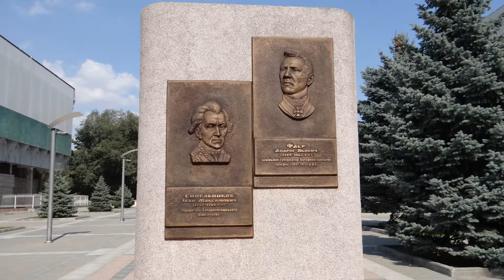Город Днепропетровск (Днепр). Парк Глобы, парк Ракет. HD (Dnipropetrovsk region)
Видео создано в формате HD качества.